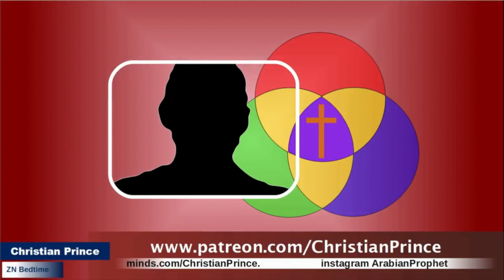Zair Naik is the BEST!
Re-upload my videos to your channel. Include a link to my channel in the video description + as a pinned comment.

Here is a database I created for you to use during discussions with Muslims